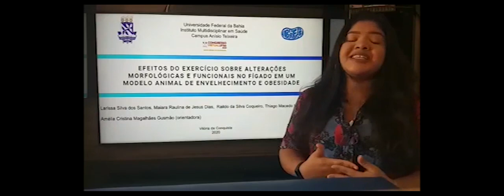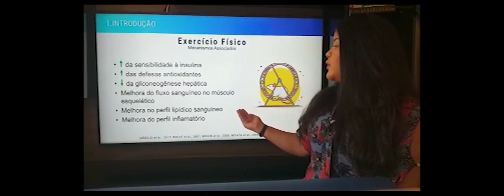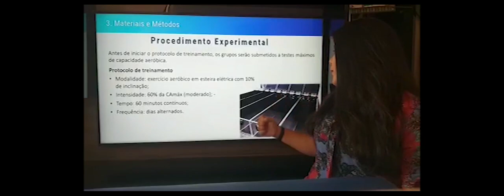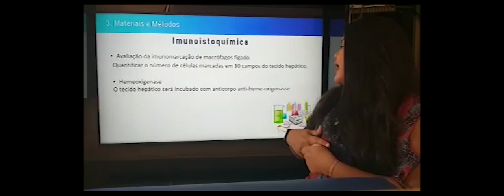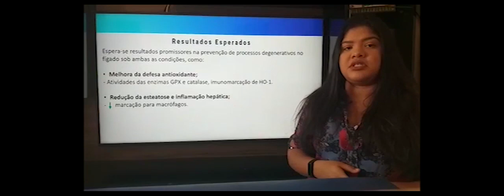Efeitos do exercício sobre alterações no fígado causadas pela obesidade e envelhecimento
Efeitos do exercício sobre alterações morfológicas e funcionais no fígado em um modelo animal de envelhecimento e obesidade.

Participantes: Larissa Silva dos Santos, Maiara Raulina de Jesus Dias, Raildo da Silva Coqueiro, Thiago Macêdo Lopes Correia e Amélia Cristina Mendes de Magalhães Gusmão